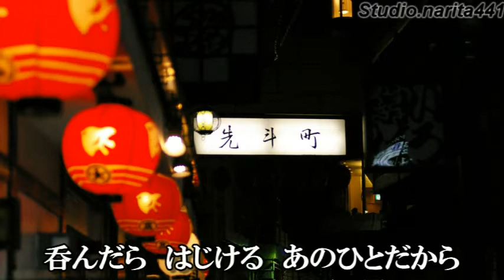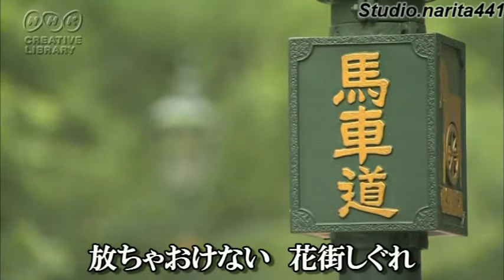紅の傘 大月みやこ cover 青島りつ子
作詞：池田充男／作曲：弦 哲也